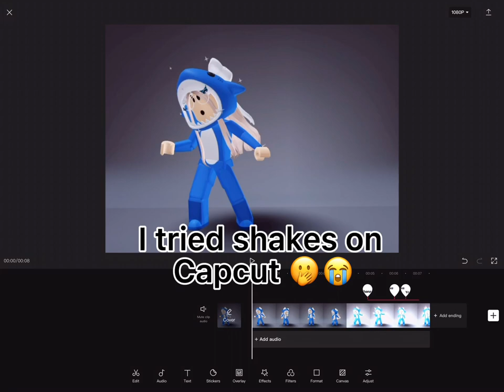I tried shakes on capcut 😐